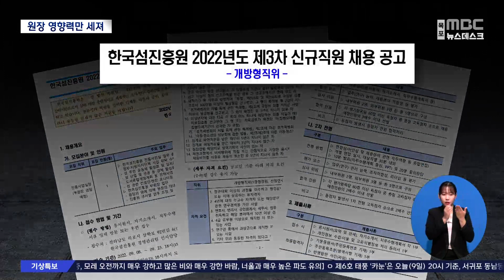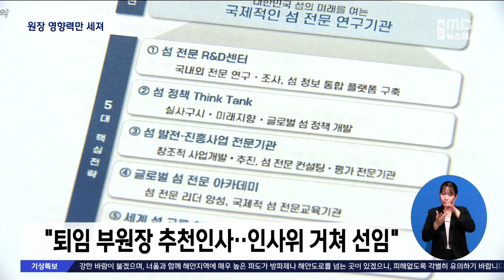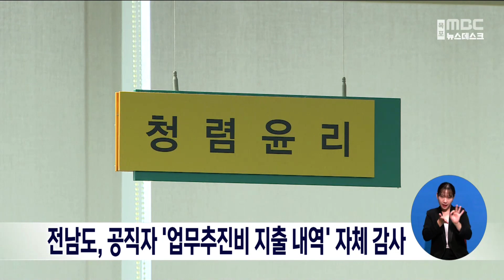[목포MBC 뉴스데스크]20230809